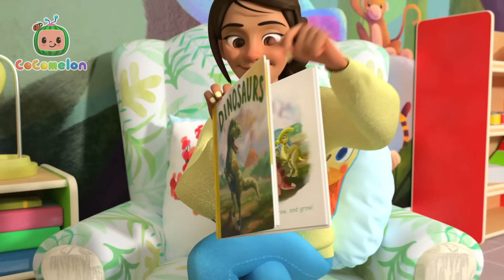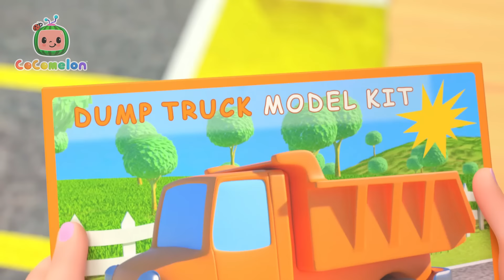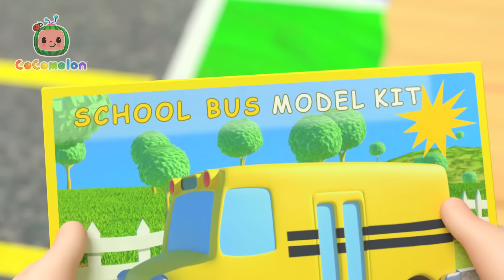¡Canta con nosotros! ¡Canción del Desayuno! | ¡CoComelon! | Canciones Infantiles en Español Latino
Únete a nosotros para celebrar el desayuno. ¡Canta junto con nosotros para explorar deliciosos alimentos matutinos juntos!

Letra:

Todos despiertan en la mañana,
y ya sienten hambre, yo lo sé.
¡y es la hora de comer!

Se hace el desayuno en la cocina.
Será delicioso, qué emoción.
¡sobre el asador!

Panqueques, tocino y jamón,
pan tostado y mermelada.
¡qué rico sabor!

¡sobre el asador!

Huevos fritos con sal,
y los duros en las tazas.
¡qué rico será!

¡sobre el asador!

Waffles con fruta y crema,
yogurt suave como seda.
¡qué hambre me da!

¡sobre el asador!

Deliciosos mofins,
frutas y pastel de café.
Deliciosos mofins,
¡vamos a comer!

¡sobre el asador!

Canciones de este video🎵:

00:00 El Desayuno
02:28 Dónde estoy
04:14 Las ruedas de bus van
07:43 Cabeza, hombros, rodillas y pies
10:30 Lavemos el auto
12:48 Hickory Dickory Dock
15:52 Canción para sanar
19:19 El Almuerzo
22:21 A nadar
24:53 Estrellita dónde estás
27:49 La bicicleta
31:03 Ya llegó la navidad
33:31 El campo
36:26 Los Dinosaurios
39:24 Lilas Margaritas
41:45 Los tres cerditos (Version Piratas)
45:16 Auto de color
49:29 Un pastel
51:50 La hormiga y el saltamontes
54:23 Ya llegamos
56:52 John Jacob Jingleheimer Schmidt
59:36 La playa